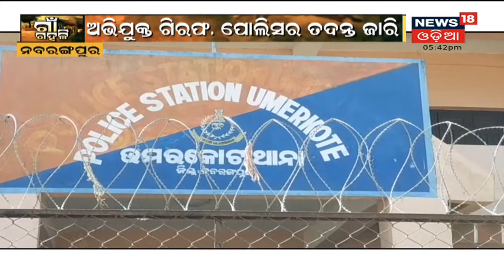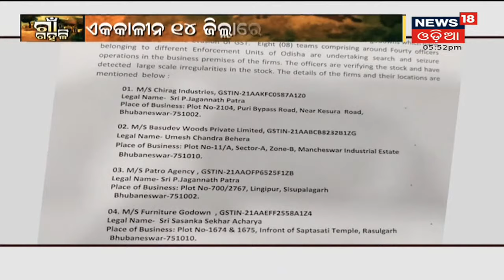Umerkote : ୨୦୦ ଟଙ୍କା ପାଇଁ ମାମୁକୁ ହତ୍ୟା କରିଲା ଭଣଜା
୨୦୦ ଟଙ୍କା ପାଇଁ ମାମୁକୁ ହତ୍ୟା କରିଲା ଭଣଜା . ଉମରକୋଟ ଧୁଙ୍ଗିଆପାଣିରେ ଦେଖିବାକୁ ମିଳିଛି ଏଭଳି ହତ୍ୟାକାଣ୍ଡ